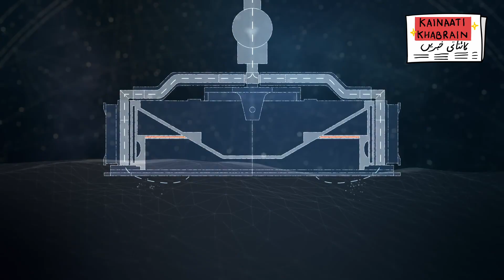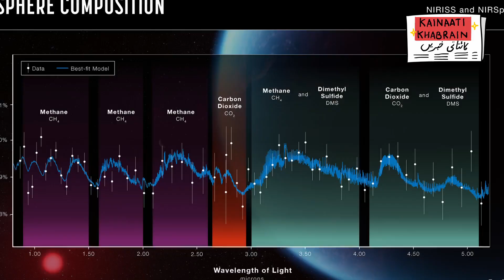OSIRIS-REx Is Back on Earth! [Urdu/Hindi]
James Webb is a gift that keeps on giving. Did it just detect signs of potential life on the exoplanet K2-18b? In other news, OSIRIS-REx returns to Earth after 7 years, on September 24, with samples from the asteroid Bennu! Aap Ka Asmaan talks about the seven sisters and Kainaati Tukra is all about Mars, rust and our blood!

This video is part of the Kainaati Khabrain series developed by Kainaat Studios

Kainaati Khabrain is hosted by:
Roshaan Bukhari

Original Animation:
Marria Khan

Sound and Video Editing:
M. Abdullah Kawish

Media and Science Outreach:
Maham Maqsood

Subtitling provided by:
DigiCircle

Support:
PixelEdge
AIIR Foundation
SAHR Foundation

In Collaboration with:
Pak Alliance for Maths and Science

Chapters

00:00 - Intro
00:10 - OSIRIS-REx
03:31 - JWST signs of life
06:24 - Seven sisters
07:49 - Why Mars is red?
08:48 - Checklist